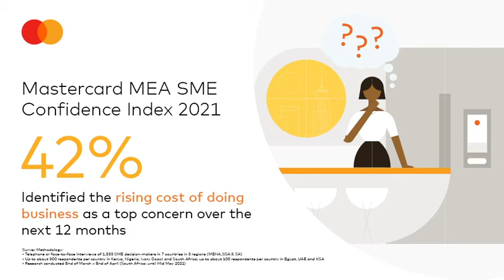Mastercard SME confidence index 2021: Ivory Coast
After facing unprecedented changes in the wake of the COVID-19 pandemic, Small and Medium Enterprise (SME) confidence in Ivory Coast is on the rise, according to the latest research by payments technology leader Mastercard.